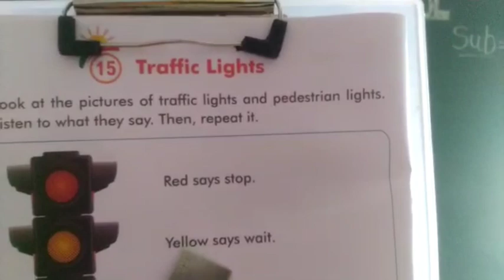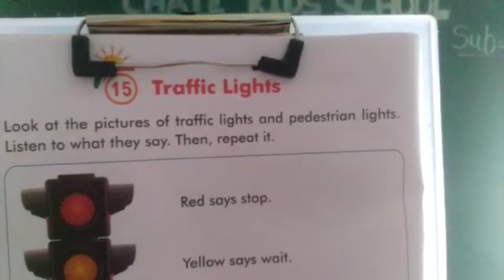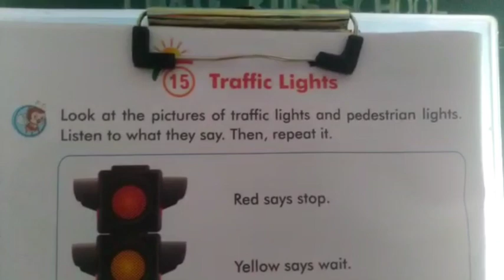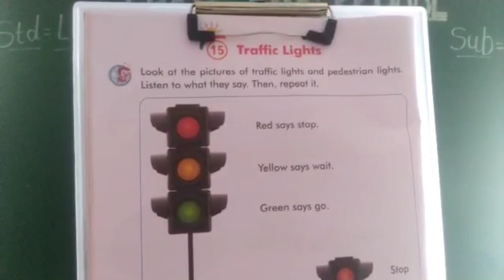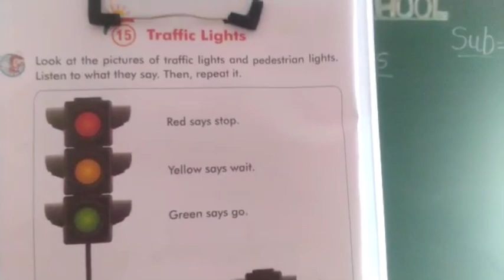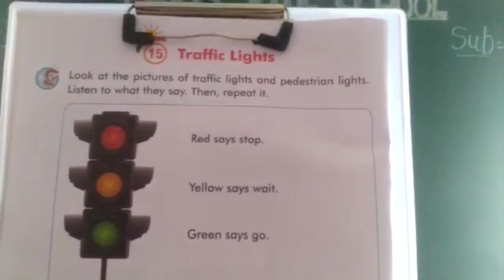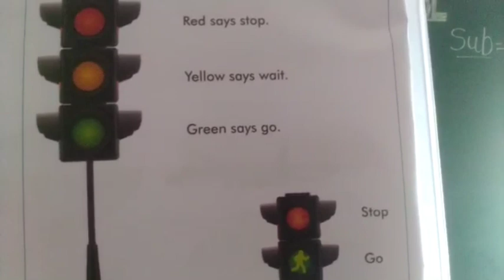Video no. 33. STD. Lkg. Sub :-. EVs.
Topic :- Lsn. No. 15  Traffic Light.